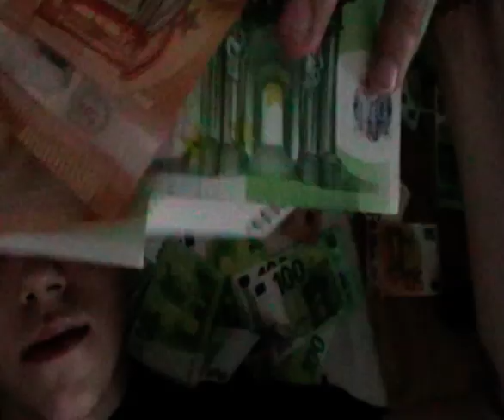Pushe Packs - Kev Koko, Bauernfeind, Pashanim (Edit/Visuals)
Filmed with an Panasonic SDR-S26